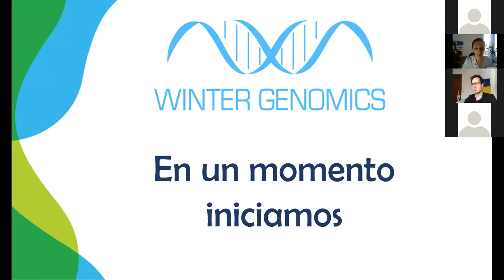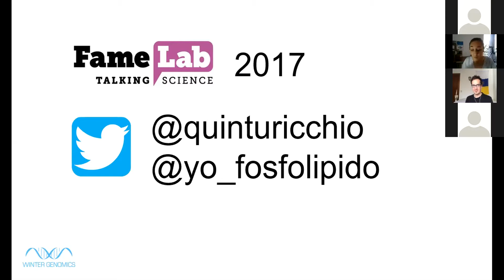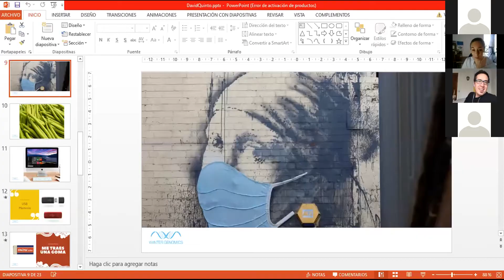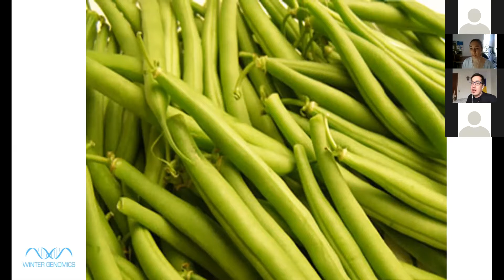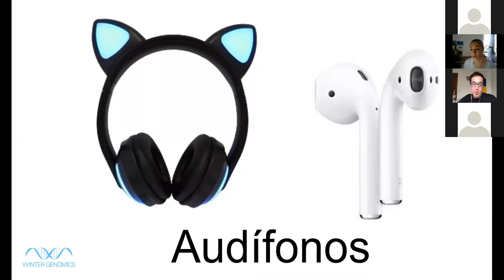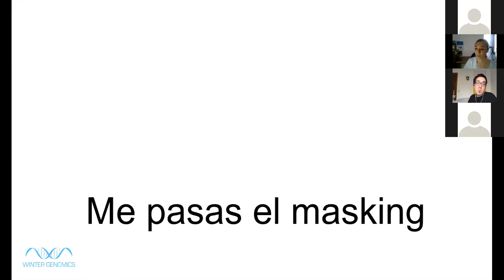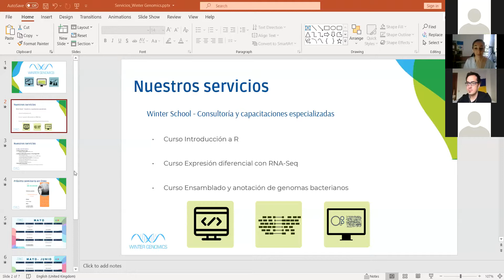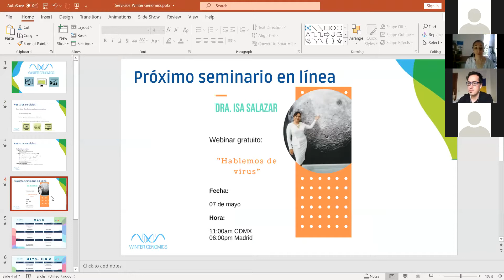Seminario: Similitudes ciencia y COVID: España y México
En esta sesión platicamos con el Dr. David Quinto, quien trabaja en el estudio de tratamientos empíricos frente a ictus tanto isquémico (trombo) como hemorrágico (“derrame cerebral”) en la Universidad Complutense de Madrid.

Además, es miembro fundador de JINTE, asociación de Jóvenes por la Investigación de Tenerife en las Islas Canarias.

Síguelo en twitter como @quinturicchio y @yo_fosfolipido. Y en su canal de Youtube “ MI PRIMO el CIENTÍFICO ".

La plática implica temas sobre la pandemia y el coronavirus, palabras que se usan en España y México, en un contexto de ciencia y científicos de habla hispana.

El ciclo de conferencias fue organizado por Winter Genomics, una empresa que proveé análisis en el campo de la bioinformática, biotecnología y medicina personalizada.

Únete a la revolución genómica